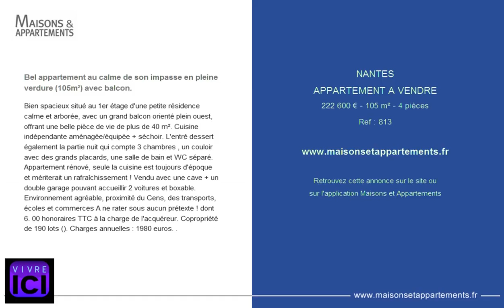NANTES - APPARTEMENT A VENDRE - 222 600 € - 105 m² - 4 pièces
Référence : 813

Bel appartement au calme de son impasse en pleine verdure (105m²) avec balcon.
Bien spacieux situé au 1er étage d'une petite résidence calme et arborée, avec un grand balcon orienté plein ouest, offrant une belle pièce de vie de plus de 40 m². Cuisine indépendante aménagée/équipée + séchoir. L'entré dessert également la partie nuit qui compte 3 chambres , un couloir avec des grands placards, une salle de bain et WC séparé. Appartement rénové, seule la cuisine est toujours d'époque et mériterait un rafraîchissement ! Vendu avec une cave + un double garage pouvant accueillir 2 voitures et boxable. Environnement agréable, proximité du Cens, des transports, écoles et commerces A ne rater sous aucun prétexte ! dont 6. 00 % honoraires TTC à la charge de l'acquéreur. Copropriété de 190 lots (). Charges annuelles : 1980 euros. .

Cette annonce vous est proposée par l'agence VIVRE ICI NANTES HIPPODROME